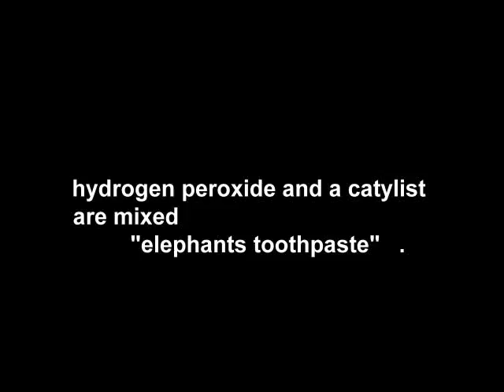elephants toothpaste - chemistry experiment 2. Old Version .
a catylist is added to hydrogen peroxide